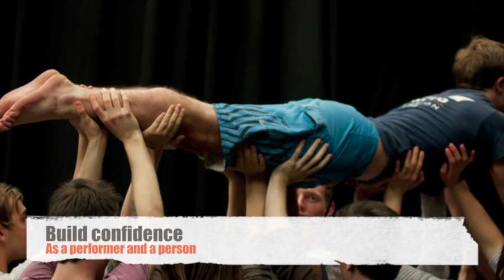Barbican Theatre Performance Training - COMPANY b (14-25s)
COMPANY b Dance and COMPANY b Theatre, two cutting edge performance companies, show us what they've been making at Barbican Theatre in Plymouth.